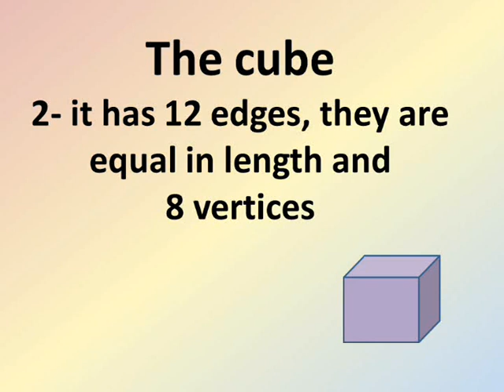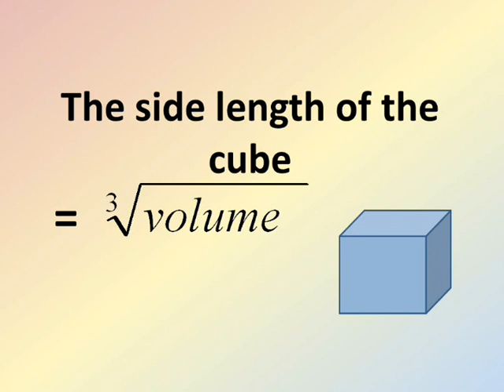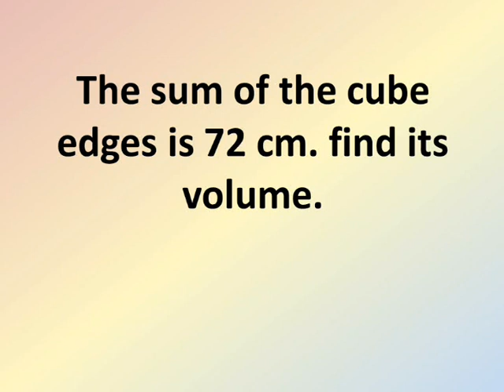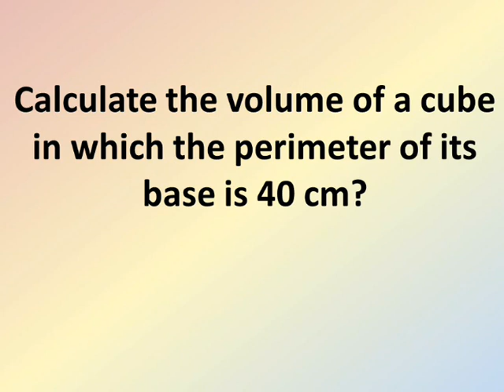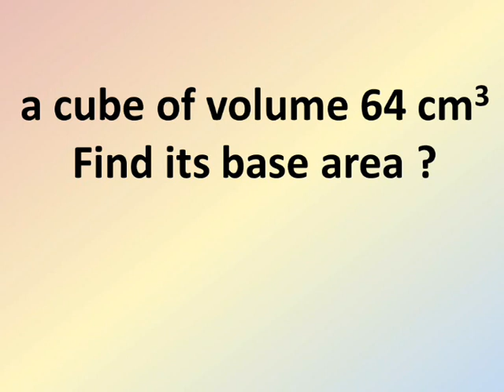primary 6 math lessons second term the volume of cube. ماث سادسة ابتدائى المنهج الجديد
شرح دروس رياضيات لغات الصف السادس الابتداءي الترم الثانى حجم المكعب